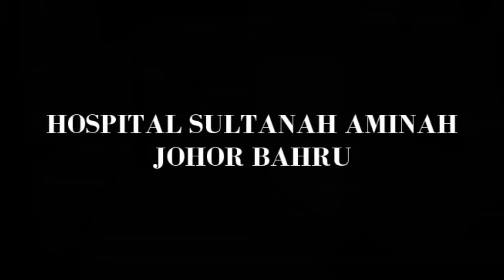Ayah di Wad